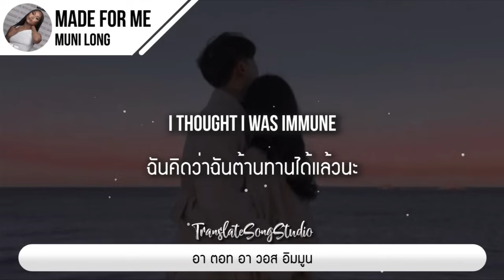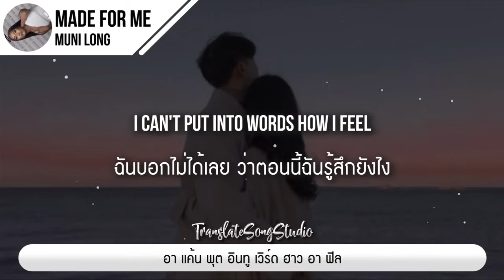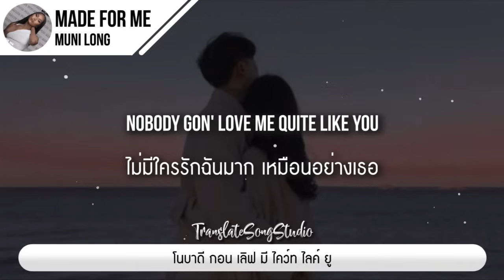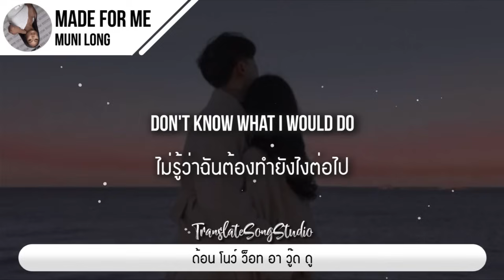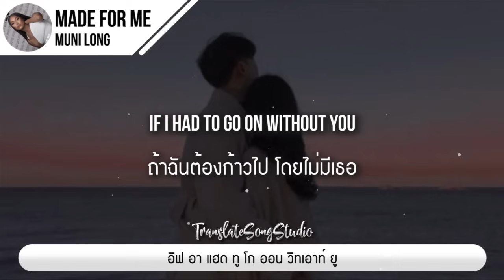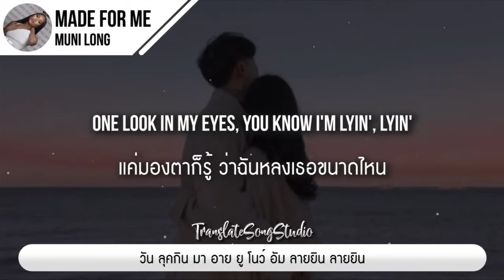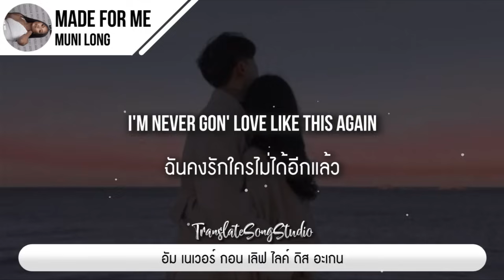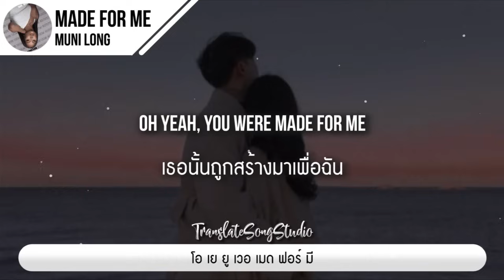แปลเพลง Made For Me - Muni Long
Follow Muni Long